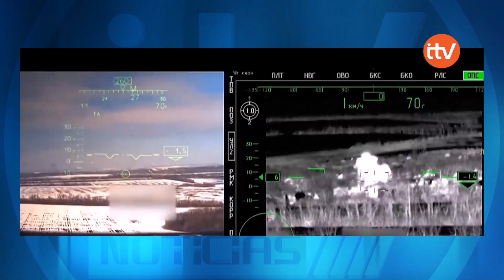EE.UU. ofrece más ayuda militar a Ucrania de $300 Millones